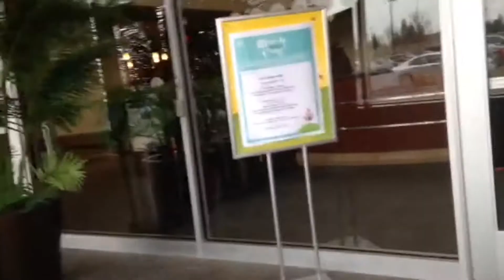Lego Giant Man - Daily VLOG #434 (Mar 13/16)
Tristan makes a Lego Giant Man